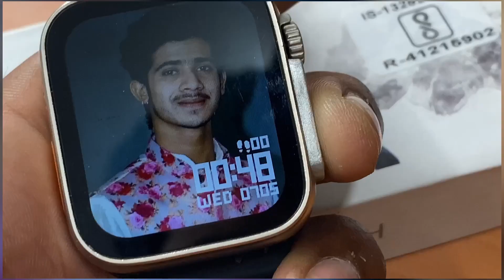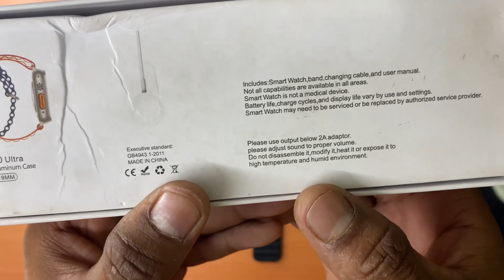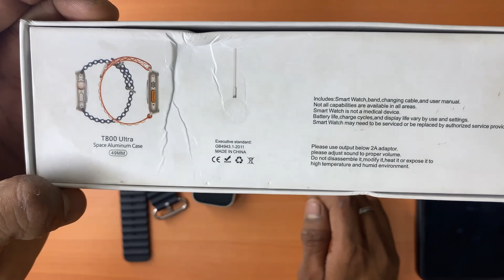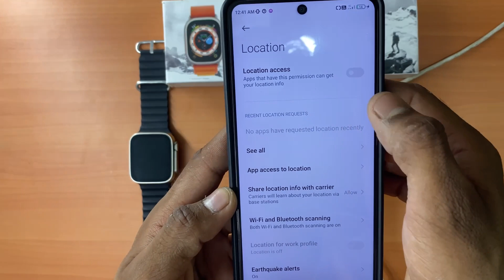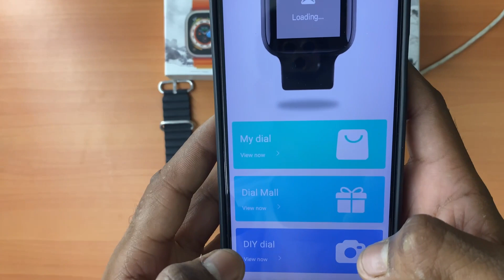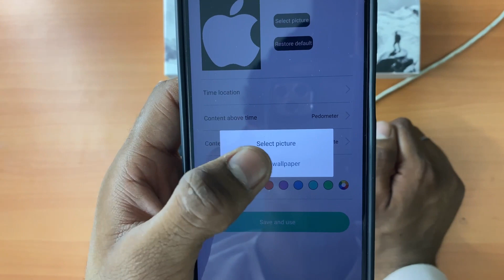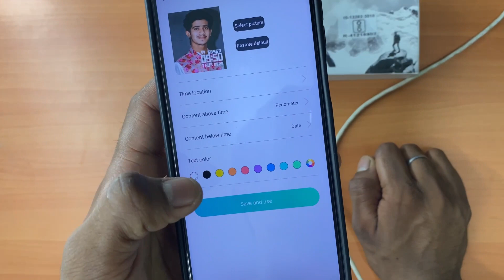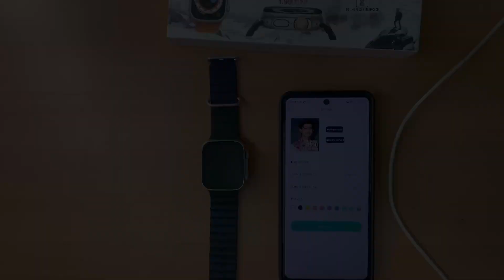T800 Ultra SmartWatch Main Khud Ki Photo Kese Lagay Or Mobile Se Connect Kese Kare❤️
T800 Ultra Smart Watch How To Set Custom Wallpaper Price 500 🔥Only For Filipcart😍
वॉलपेपर सेट कैसे करें ।

T 800 ultra Smart Watch How To Set Custom wallpaper
How to set Custom wallpapers
Gellry Se photos Select Karke T800 Ultra Ki screen par Kese laggy Full Information
T800 Ultra Smart Watch Me Gallery Se Photo Select Karke Screen Par Lagay Only 5 minutes me

Purchase Link :-

Offtrot Ultra Series Smart Watch T800 Ultra Men Two Watch NFC Door Unlock Smart Watch Bluetooth Call Wireless Charge Fitness Watch (Orange)

Ncs Music :-